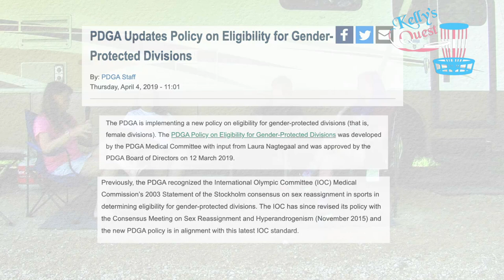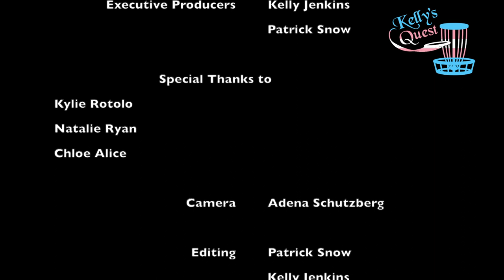Kelly's Quest - 2022 US Women's Disc Golf Championship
Natalie Ryan, Kylie Rotolo and Chloe Alice talk about the tournament, and being trans in Disc Golf

From Upper Park Discs

Her play on the course is amazing but just as importantly she exemplifies our core values, particularly "Be a good human" which. to us, means treating all people equally, celebrating diversity and being genuine and kind."